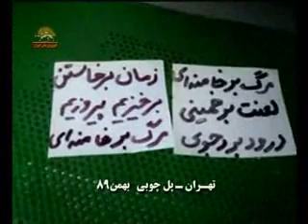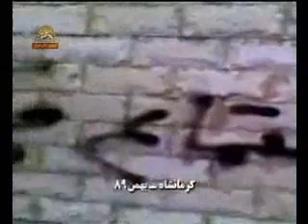فعاليتهاي جوانان درتهران و..درآستانه سالگردانقلاب2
فعاليتهاي جوانان انقلابي درتهران وكرمانشاه درآستانه سالگردانقلاب بهمن ماه
سيماي ازادي تلويزيون ملي ايران 13بهمن 1389